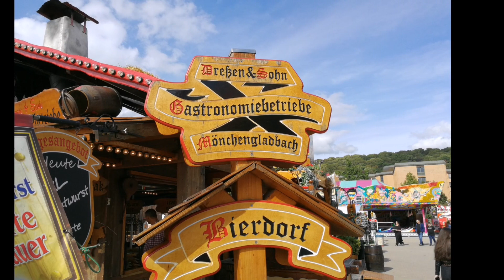Alle Fahrgeschäfte auf dem Öcher Bend! (Aachen)